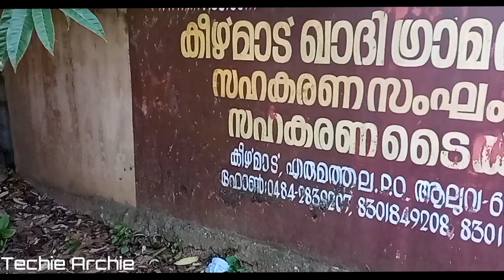KEEZHMADU -Khadi and Village Industries Co-operative Society ---കീഴ്മാട് പോട്ടറി സഹകരണ സംഘം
എങ്ങനെയാണു ചെടി ചട്ടികൾ ഉണ്ടാക്കുന്നത്? അതിന്റെ സകല പ്രോസസും കാണിക്കുന്നു വിഡിയോയിൽ.

Khadi and Village industries cooperative society is located 4 kms away from Aluva Transport Bus Stand.Khadi industries co-operative society is located in a beautiful village called "Keezhmad". In order to protect the interest of clay pottery manufacturing workers,this society is fored.The well know social worker late Sri.M.K.Makar pillai took the initiative to support the workers by forming a co-operative society.

The co-operative society was formed having 25 members under the guidance of chief promoter of the society Mr.M.K.Makar Pillai.He started this society with a capital of Rs 500.

In 1943 Shri.K Ramakrishna Pillai took over the initiative of running the society.He brought in various workers (including non-pottery making workers) from different places,and thus he expanded the business.

The society was under the control of Kerala Khadi Village Industry Board and they were provided financial support for starting a manufacturing unit of potsherd.This unit had 40 workers,25 workers were there in clay pottery manufacturing unit. The unit manufacturing various items like Terracotta Potteris,Garden pots,Orchid pots,Bonsai Pots,Flower Wise,Other Type Pottery Items.

Terracotta, terra cotta or terra-cotta a type of earthenware, is a clay-based unglazed or glazed ceramic, where the fired body is porous. Terracotta is the term normally used for sculpture made in earthenware, and also for various utilitarian uses including vessels (notably flower pots), water and waste water pipes, roofing tiles, bricks, and surface embellishment in building construction. The term is also used to refer to the natural, brownish orange color, of most terracotta, which varies considerably.The products traditionally made for local usage, they have ingeniously crafted water coolers and filters for water storage. The products are made by using the technique of throwing or moulding clay.. The products are made by hand and with the potter`s wheel.

The potter at the wheel is a common sight in India and has been enshrined in Indian folklore and poetry. From small kullhars or cups in which tea is generally served on railway stations, and long necked surahis (large urns) in which water is kept cool in the scorching summers, to water pots of various shapes and sizes, and large jars for storing grain, the Indian potter supplies an infinite variety of useful articles in Indian homes.

Gardening in small spaces is a challenge only because the possibilities of container choice, plant selection, color combinations and theme gardens are endless! “A small garden should not lack impact. Provided it is well planted and has some strong focal points, it becomes easy to ignore the limitations of its size.” (Small and Container Gardening, by McHoy and Donaldson). In the Southwest deserts, three challenges emerge when gardening in containers, and by solving those challenges, success with container gardens is almost assured. Increasing water retention, providing excellent drainage, and modifying the alkalinity of the water are those challenges that require our attention.

A Garden Pots is used gardening for a small, enclosed and usually portable object used for displaying live flowers or plants. It comes in terracotta brown color, blending seamlessly with surroundings.

Avilable Sizes in(Height & Inner diameter)inches :12,10,9,8,7,6,4

Clay Orchid pots breathe and they are heavier so more stable in the wind.Clay Orchid pots may keep roots cooler in warm climates. Clay orchid pots used to have large slats on the side to improve drainage and allow more aeration around the roots. The pots you find today have three additional small holes for drainage but are these pseudo orchid pots worth twice the price of the non-orchid pots? The old fashioned deep slatted orchid pots are great for orchids if you can find them as are the shallow bulb pots with multiple large holes in the pot sidewalls. If you can’t find good orchid pots, you’ll find that you can simulate the conditions in non-orchid pots by using a porous inorganic potting medium like lava rock or by placing a net pot or adding Styrofoam peanuts at the bottom of your pot to increase aeration around the roots.

Avilable Sizes in(Height & Inner diameter)inches :8,7,6,4

Bonsai pots are made from various materials, but generally what is commonly available would be plastic, fiberglass, cement, mica and ceramic. various kind of ceramic should be classified, by considering its construction and make. As a rough guide, earthenware are normally fired at temperatures in the range of about 1000 to 1200 degrees Celsius. This is the most common form of bonsai pot. Stoneware is fired at between about 1100 to 1300 degrees Celsius; and porcelains at between about 1200 to 1400 degrees Celsius.